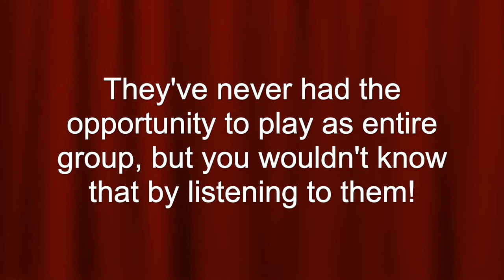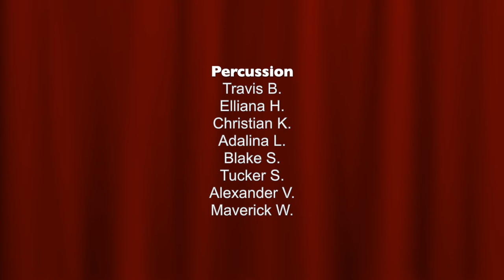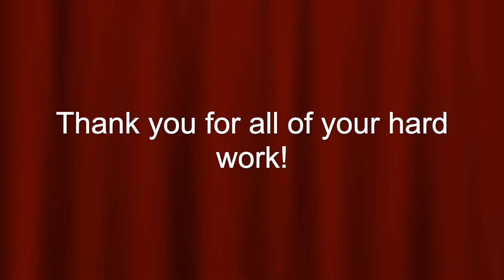Cayuga Heights Beginning Band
Freaky Fantasy Beginning Band - Miss Doebler
Fourth grade band students are eager to share their first totally independent performance! Mike Hannickel’s  Freaky Fantasy includes a variety of nontraditional techniques, perfect for this nontraditional school year.